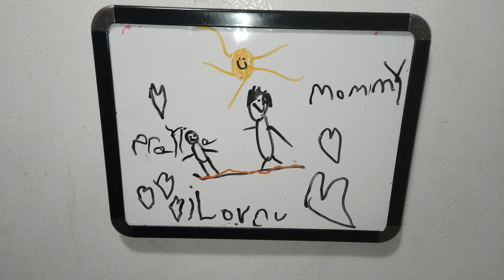Prayia's Dry/Erase Board Drawing of Herself and Her Mother Walking in the Sunshine, August 9th, 2021